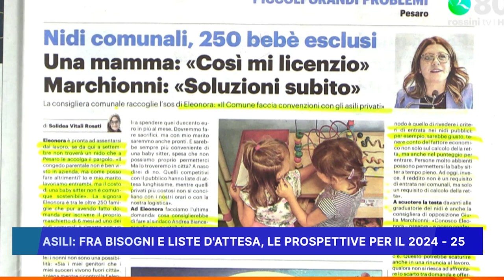ASILI FRA BISOGNI E LISTE D' ATTESA: LE PROSPETTIVE PER IL 2024/25